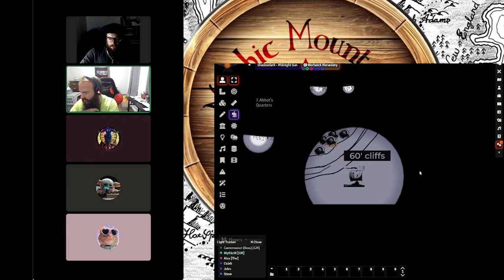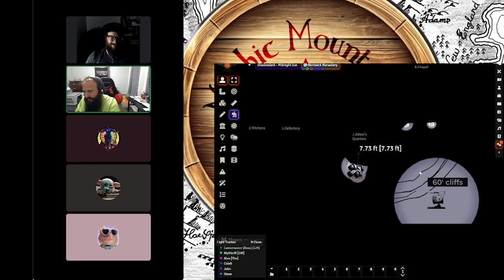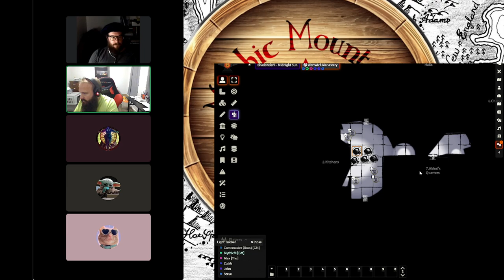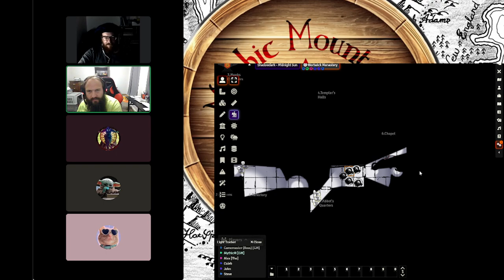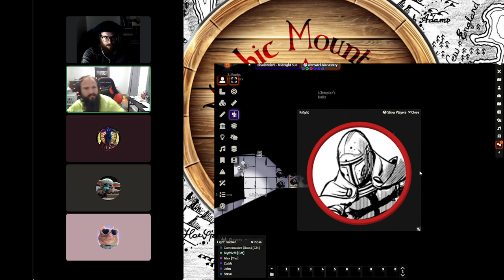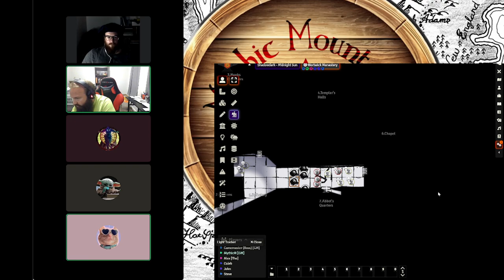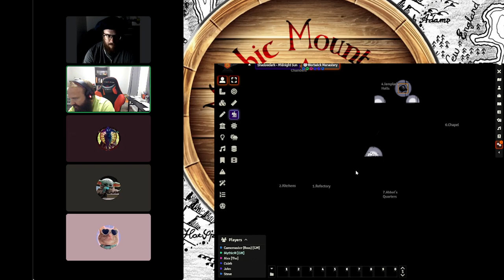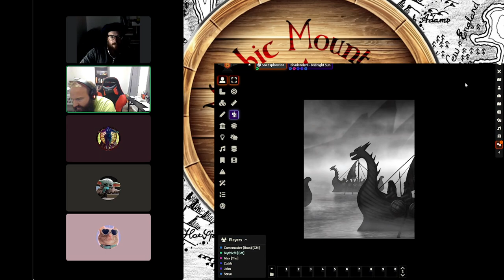Midnight Sun #1 (Shadowdark Actual Play)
A group of Vikings sails at the rise of the midnight sun to the western coast of a verdant land to plunder and murder.